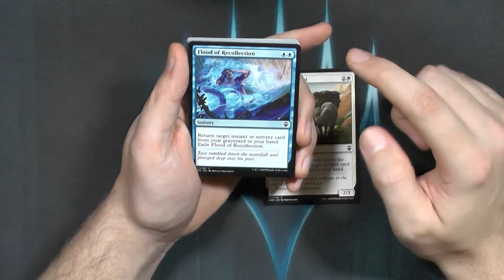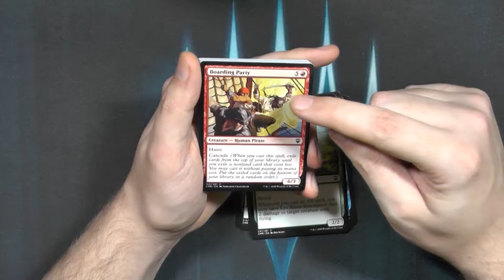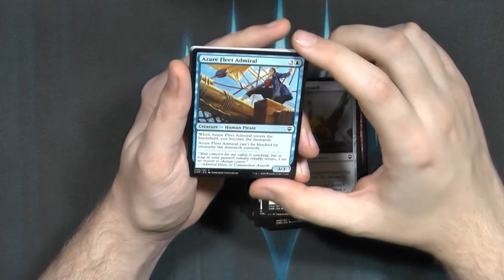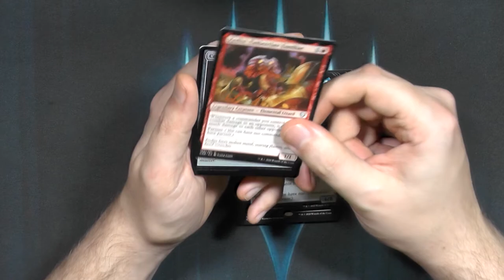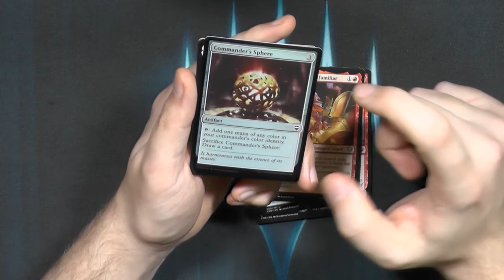Commander Legends Booster360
Commander Legends waren SO geile Booster und auch das Set ist leider 2020 untergegangen...
Traurig.